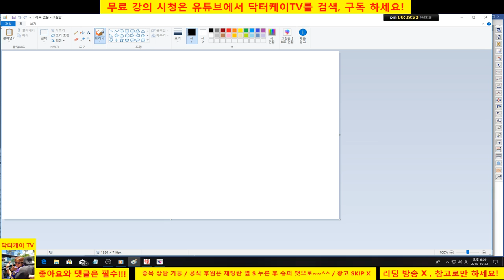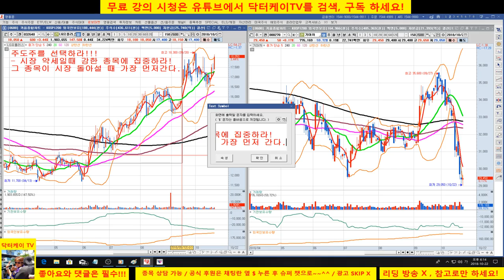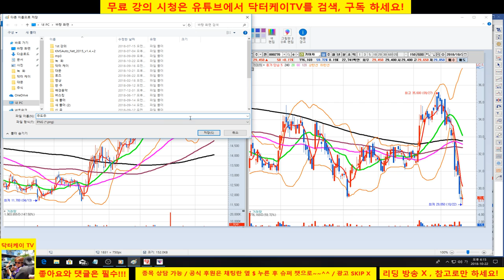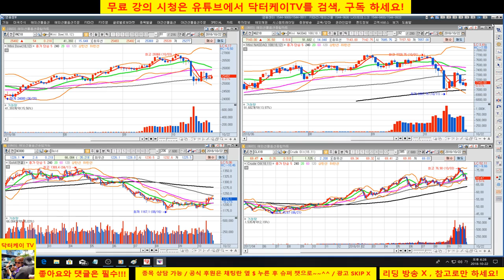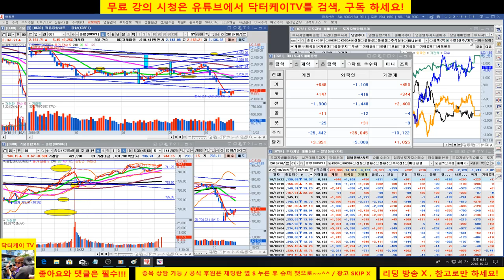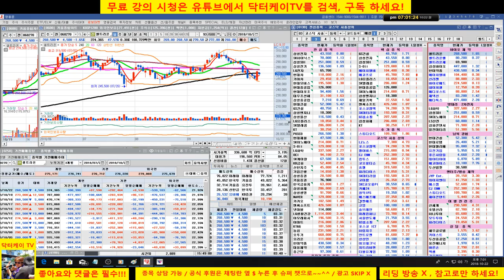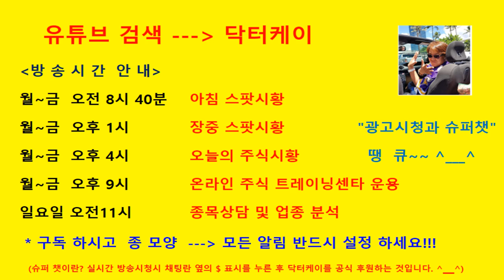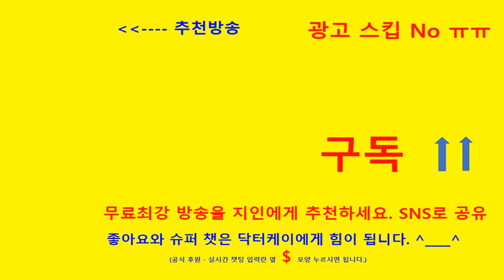= 닥터케이 TV =오늘의 주식시황 & 셀트리온 삼형제와 바이오주는 닥터케이가 책임진다/181022/셀트리온 블럭딜 소식/향후 전략은???/에이치엘비를 공략/